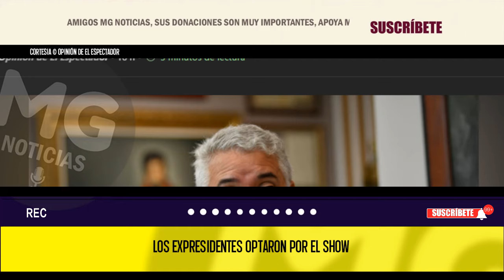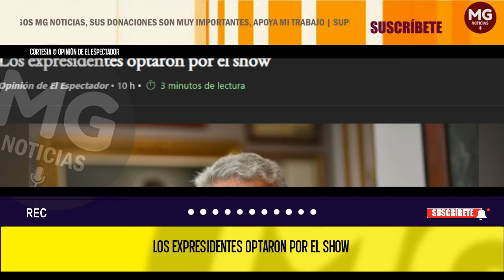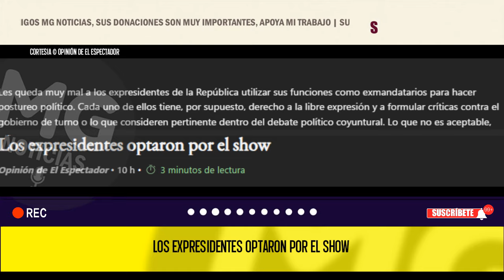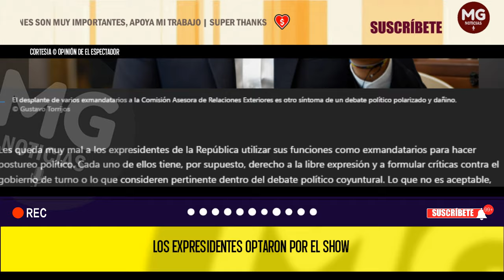LOS EXPRESIDENTES OPTARON POR EL SHOW 🔴🔴 Opinión de El Espectador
Les queda muy mal a los expresidentes de la República utilizar sus funciones como exmandatarios para hacer postureo político. Cada uno de ellos tiene, por supuesto, derecho a la libre expresión y a formular críticas contra el gobierno de turno o lo que consideren pertinente dentro del debate político coyuntural. Lo que no es aceptable, porque debilita la legitimidad de la institucionalidad, es negarse a cumplir con las labores propias de la Comisión Asesora de Relaciones Exteriores. Las declaraciones públicas para justificar las ausencias que se reportaron esta semana no explican, de manera adecuada, por qué no se quiso responder al llamado del presidente Gustavo Petro y sientan un mal precedente.
opinion EL ESPECTADOR